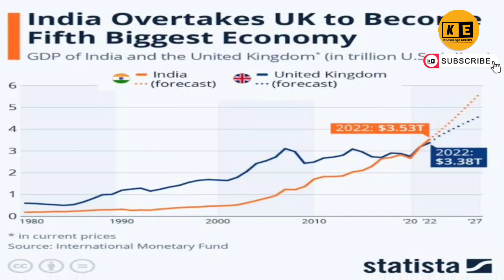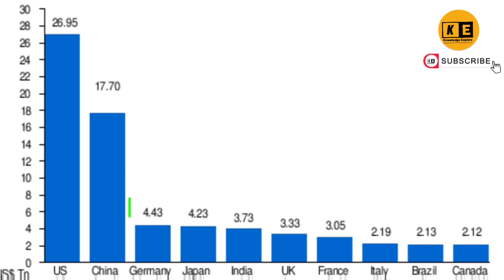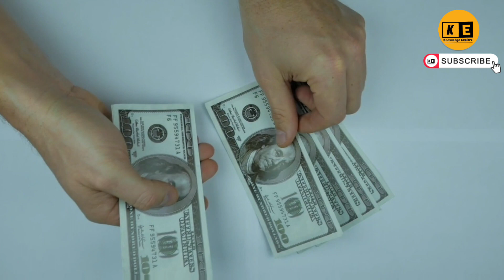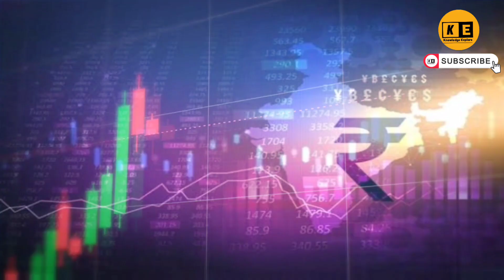How is the economy growing so fast during Modi's time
hi
I am Gaurav  welcome to your YouTube channel Knowledge explore

Today India has become the fifth largest economy in the world, Prime Minister Narendra Modi has promised to make India's economy 5 trillion dollars by 2025 and on the other hand, the developing countries of the world are facing recession like America, China, Britain, Germany, France, etc.  The danger of recession is looming over the countries, but still India remains the fastest growing economy in the world, that is, how India's economy is growing rapidly during the tenure of Modi government, we will talk about this in this video, stay tuned till the end.